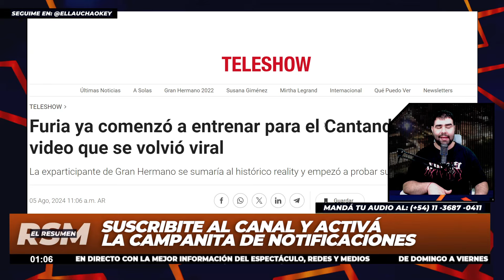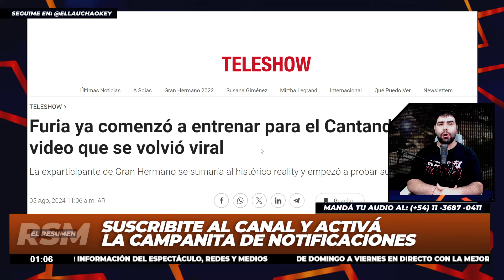ACLARANDO FAKES NEWS: Furia CONFIRMÓ si estará o no en el CANTANDO 2024: "No quiero que mis fans..."